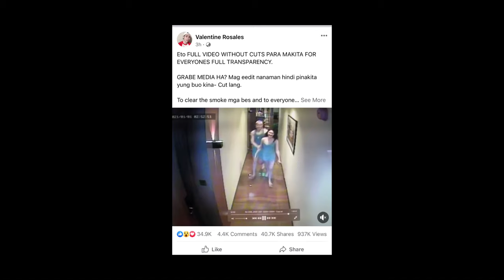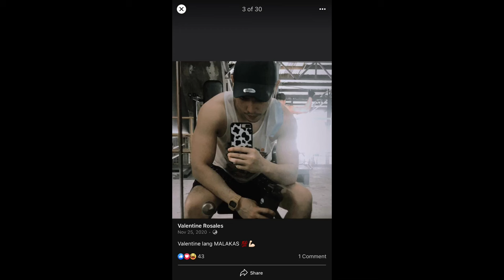VALENTINE ROSALES NILABAS ANG FULL VIDEO NG HALIKAN SIYA NI CHRISTINE DACERA| UMAPELA SA PNP!